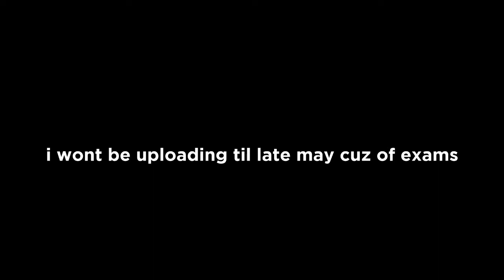SPRAYED DOWN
PER.
Keyboard- Ducky One 2 Mini - Browns
Mouse- Deathadder Elite
Headphones- Logitech G Pro
Mouse Pad- HyperX Fury (XL)
COMPUTER.
Graphics Card- GTX 1060
Processer- i7 7700 HQ
Cooling- Dual Blade Aeroblade Fans

ADD:

LOL: exith
OW:Aride14400
MC:akkyshakky
VAL:exith42069
CSGO:smile more